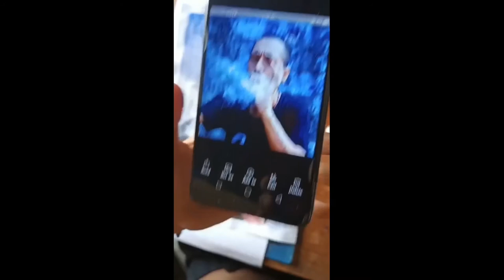kido alph painting ❤